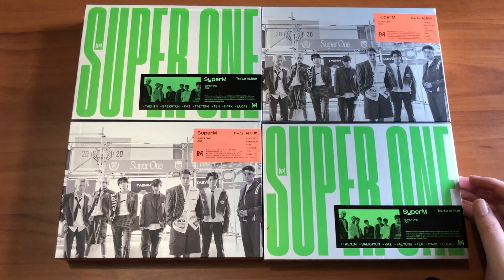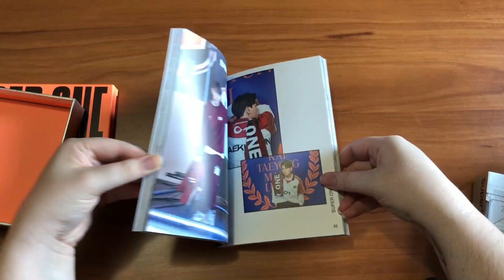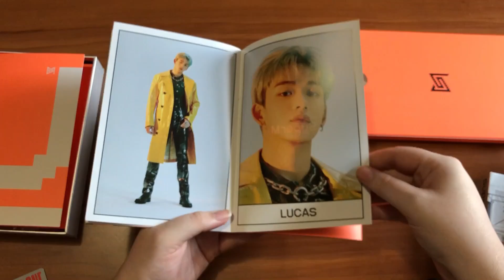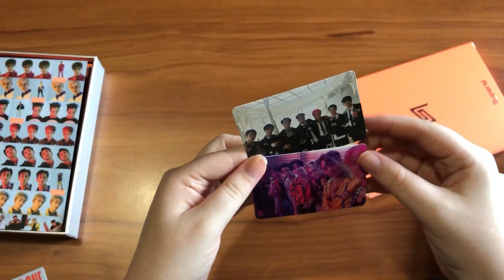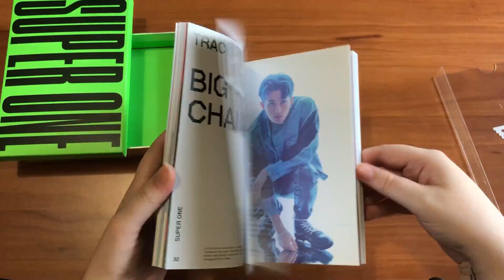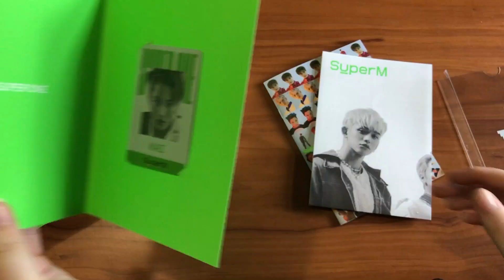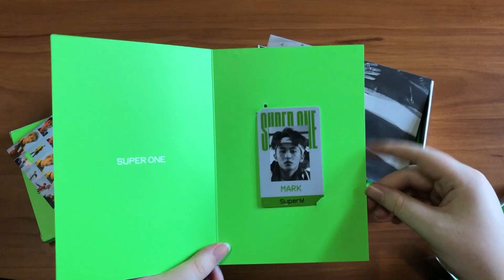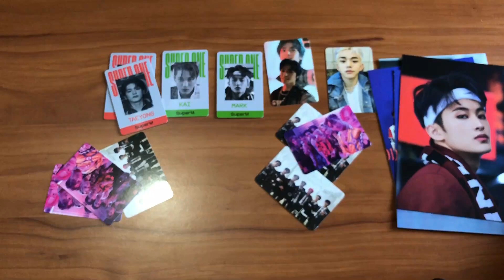A Super Quick Unboxing of SuperM's Super One Album & A Look At My Pulls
i had fun going to target to get these day!! i'm so excited about everything lol

Items were bought from:
Target